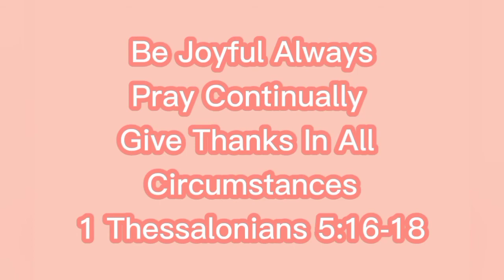Rearrange My Plants In The Balcony+ Mini Plant Tour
I'm happy to see and injoy to rearrange my plants to give more good ambiance in our balcony@norskiehomestyle8370